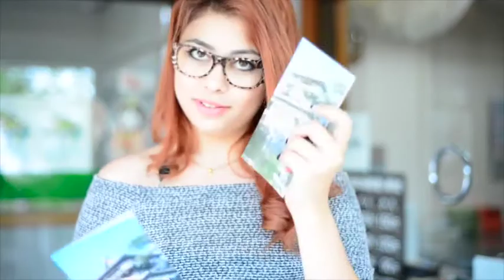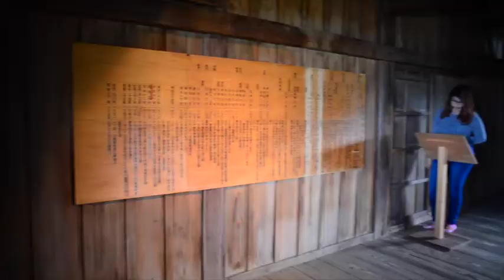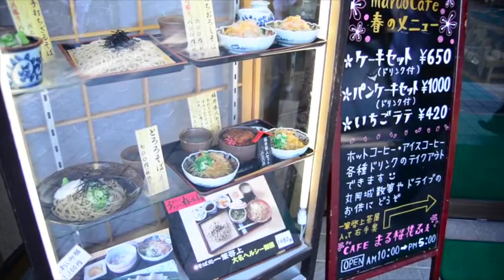It's Me Por Aí - Maruoka Castle